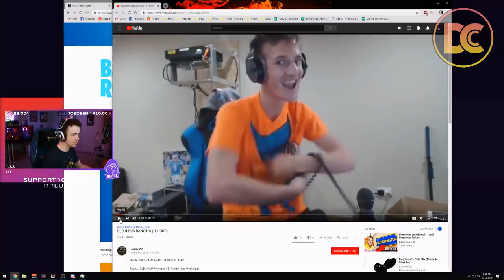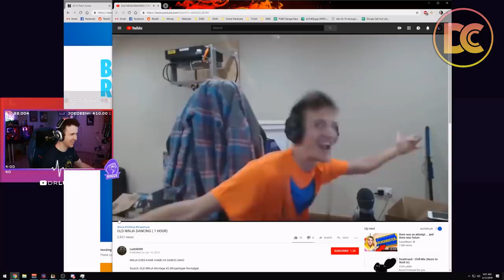Tfue Shows Off New EXPLOIT To DUPLICATE All The Items In Vending Machines FOR FREE!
In todays video we have Tfue showing off a new little exploit people are using to DUPLICATE the new free items that come out of vending machines! Let me know what you guys think down below!

Streamers:
Twitch.tv/ninja
Twitch.tv/tsm_myth
Twitch.tv/tsm_daequan
Twitch.tv/tsm_hamlinz
Twitch.tv/drlupo
Twitch.tv/timthetatman
Twitch.tv/dakotaz
Twitch.tv/highdistortion
Twitch.tv/cdnthe3rd
Twitch.tv/realkraftyy
Twitch.tv/couragejd
Twitch.tv/tfue
Twitch.tv/KingRichard
Twitch.tv/Sypherpk
Twitch.tv/cizzorz
Twitch.tv/symfuhny
Twitch.tv/eryctriceps
Twitch.tv/Shroud
Twitch.tv/72hrs
Twitch.tv/Mongraal
Twitch.tv/OPSCT

Myth and Pokimane!
Ninja Funniest Moments!
Ninja Highlights!
Myth Funniest Moments!
Myth Highlights!
Ninja Vs Myth!
Tfue Funniest Moments!

Youtube.com/iProjectRaw